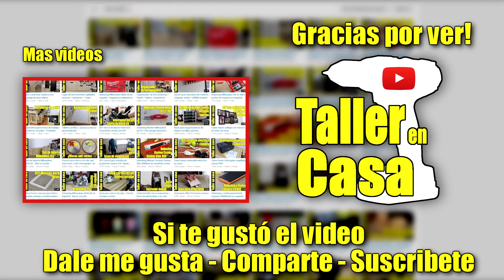Como NO Afilar Sierra Circular con dientes de carburo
IMPORTANTE! En los comentarios las personas me han escrito detalladamente el error que cometí, Gracias a todos!

Usando un disco diamantado y una sierra circular inalámbrica.

Mis herramientas